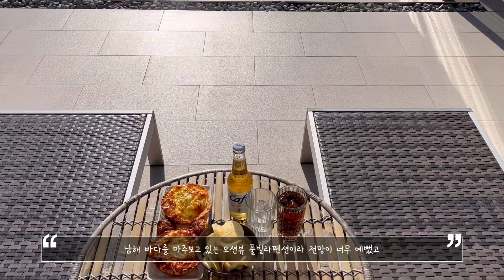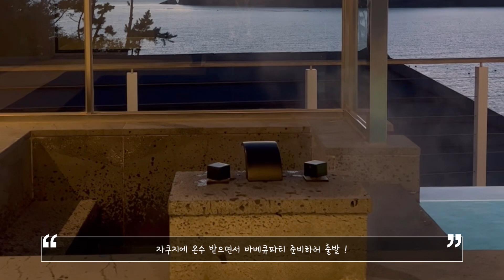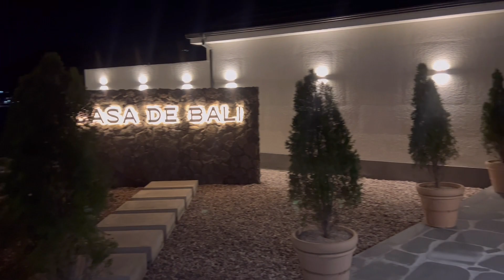남해풀빌라 까사드발리 Casa de bali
Casa de bali
남해바다 마음껏 만끽하며 즐기기 좋은 오션뷰펜션

남해풀빌라 : 디럭스 B (105호)
온수풀 + 바베큐 (추가)

화이트&우드톤으로 따뜻하면서 편안한 동남아감성 인테리어 객실에서 오션뷰와 온수풀을 한눈에 볼 수 있는 감성펜션이에요.

24시간 온수풀에 자쿠지도 있어 하루종일 물에만 있고 싶어지는 곳에 다녀왔어요. *바람 많이 부는 날 다녀와서 바람소리가 살짝 들리네요